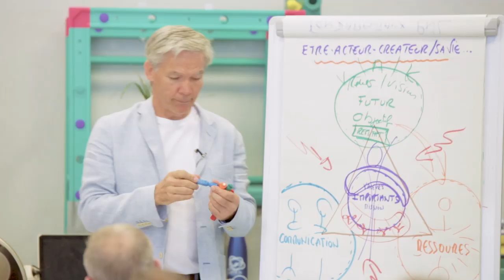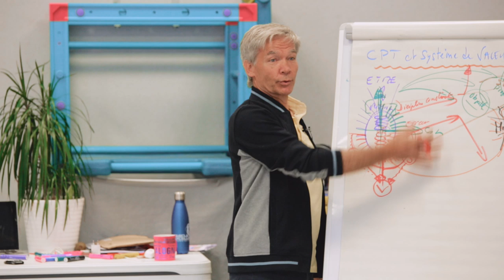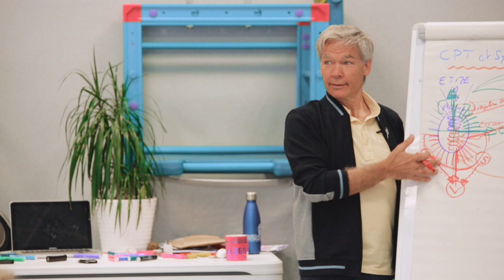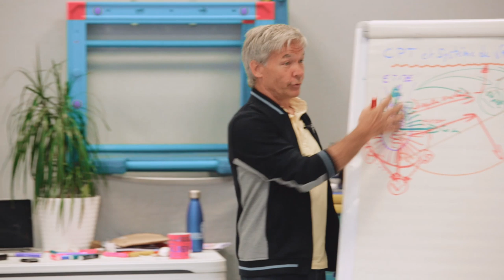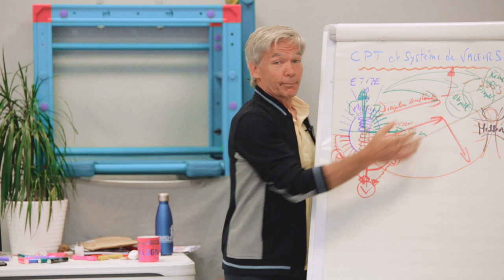Comment votre inconscient conduit votre vie ? (2/2)